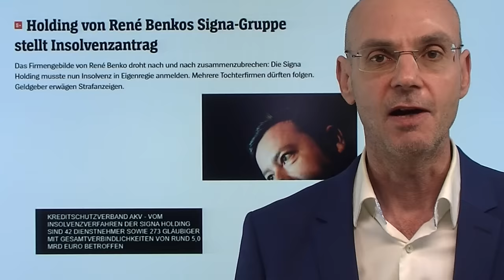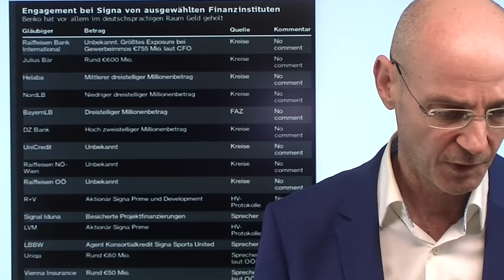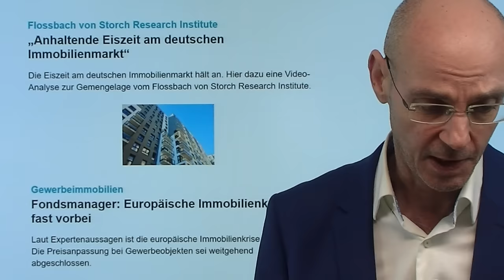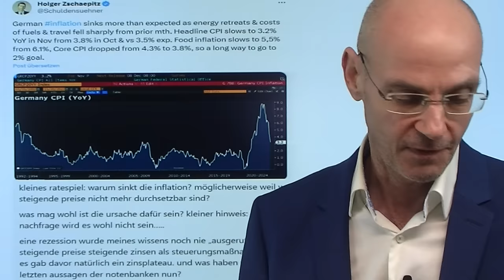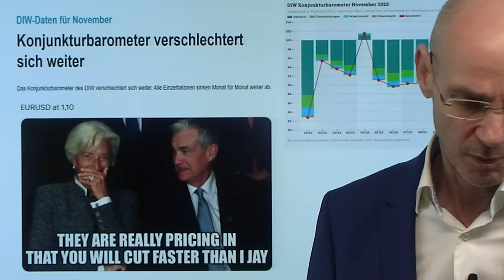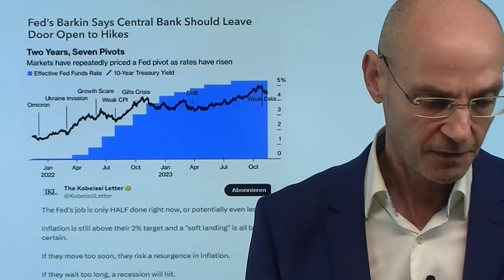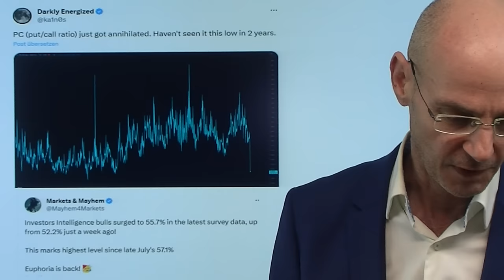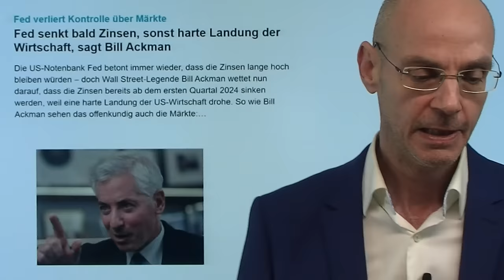Signa-Pleite: Benko - Lehman-Moment für Immobilien-Markt in Deutschland? Marktgeflüster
Hinweise aus Video:

1. Immobilien: Nirgends in Europa ist die Krise größer als hierzulande

2. Fed senkt bald Zinsen, sonst harte Landung der Wirtschaft, sagt Bill Ackman

Wird der Österreicher Benko mit seiner Signa-Pleite eine Art Lehman-Moment für den Immobilien-Markt in Deutschland? Gut möglich, dass damit eine Kettenreaktion im Bereich der Gewerbe-Immobilien in Gang kommt: denn in den Bilanzen vieler Banken und anderer Firmen dürften noch zu hohe Bewertungen schlummern - der Insolvenverwalter von Signa aber wwird nun versuchen, möglichst viele Benko-Immobilien zu verkaufen. Da der Markt das weiß, dürften mögliche Käufer nur dann bereit sein zu kaufen, wenn es erhebliche Bewertungs-Abschläge geben wird. Das wiederum dürfte Druck ausüben auf Gewerbe-Immobilien insgesamt - und damit nicht nur bei Banken tiefe Löcher reißen! An der Wall Street heute zunächst die Fortsetzung der Zinssenkungs-Euphorie, bevor es dann zu Rücksetzern kam..